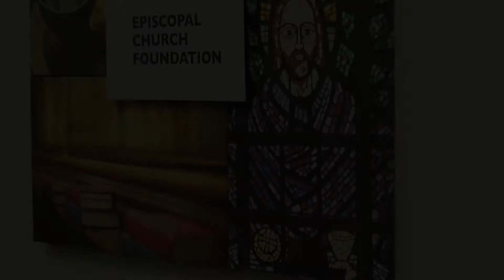Strategic Solutions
A healthy, vital and vibrant Episcopal faith community requires prayer, a clear vision, responsive leaders and the support and involvement of your members. ECF President Donald Romanik discusses the Strategic Solutions program offered by ECF.